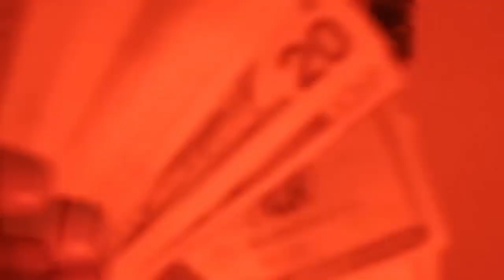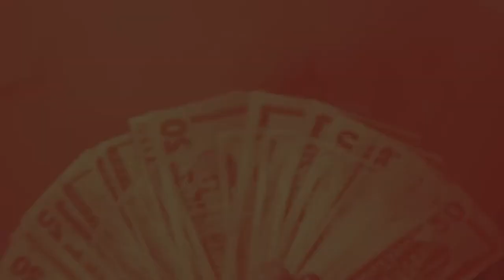Glokk40Spaz - 76 Versus a 7.62 (Feat. BabySolid) (Bass Boosted)